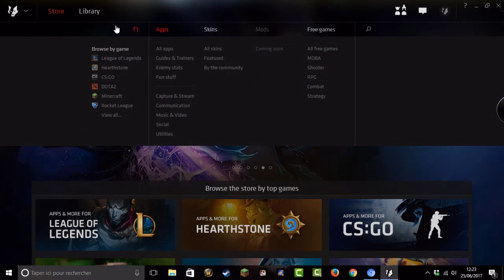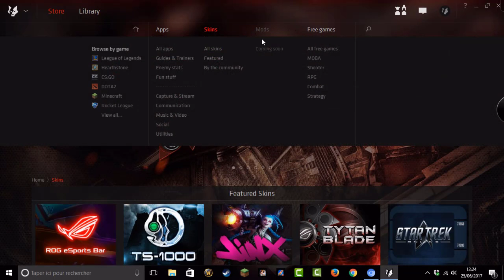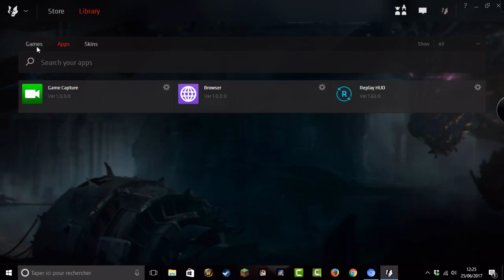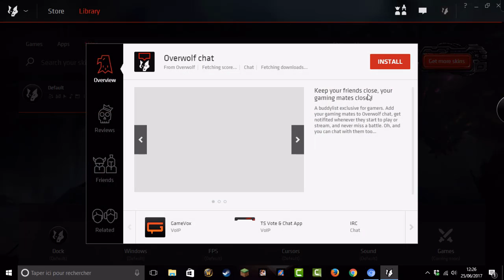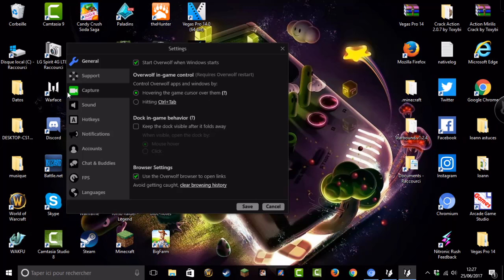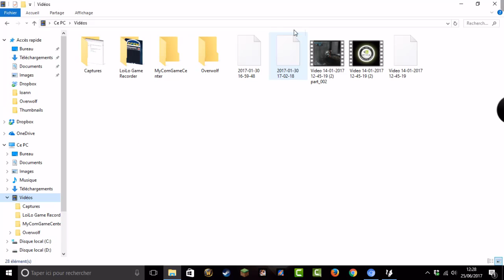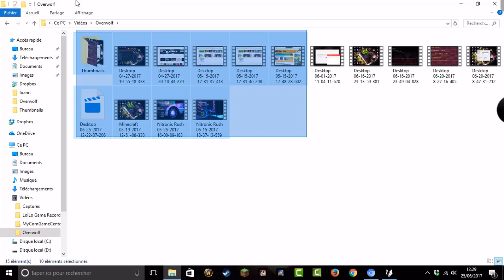PRESANTATION DE OWERWOLF ( owerwolf)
yo les potes aujourd'hui jez vous montre un logiciel asser complet c est owerwolf